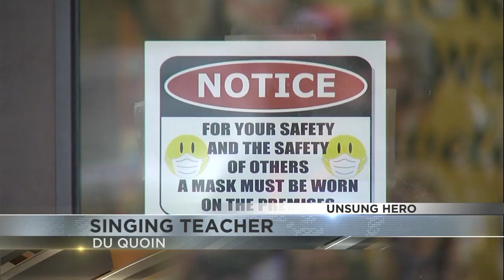Unsung Hero Eric White Singing Teacher